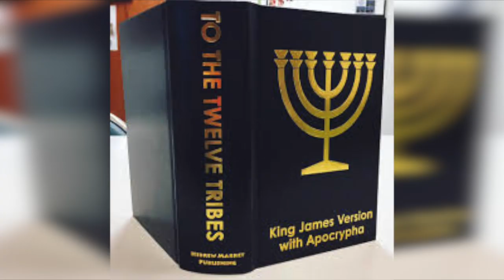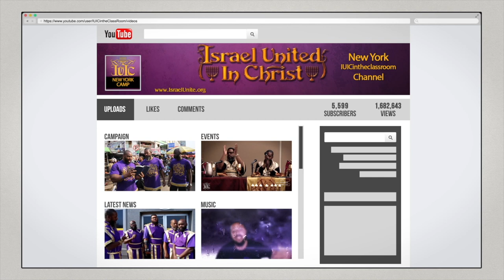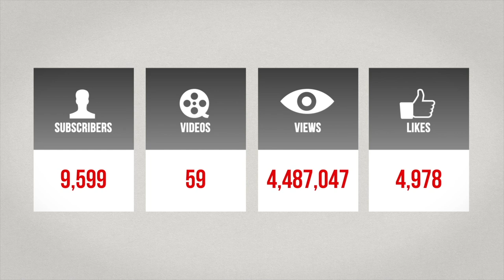IUIC | 15 Minutes with the Captains | I Will Bless Them That Bless Thee